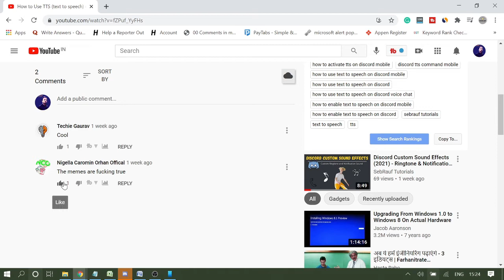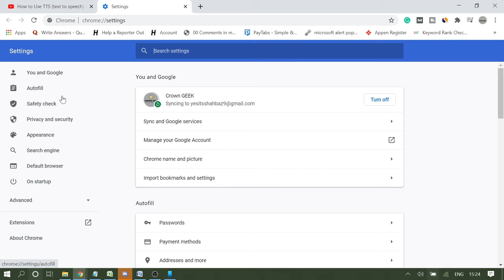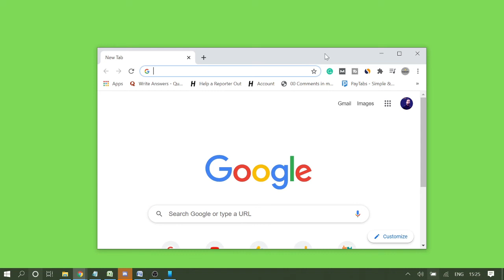How to Fix YouTube Comments not Loading on Chrome - (2023)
Through this video, you will be able to fix youtube comment issues like
- YouTube comments not loading
- YouTube comments not showing
- YouTube comments not loading with a spinning circle

Like the Video, if this video fixed your problem
Please 🆂🆄🅱🆂🅲🆁🅸🅱🅴 to the channel for more upcoming videos.